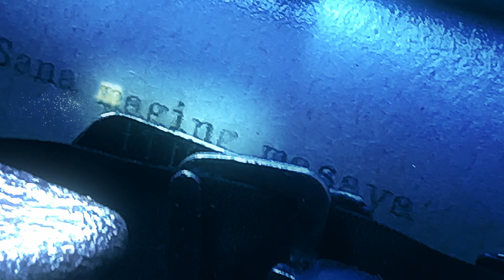Matatagpuan nga ba nina Liam at Joyce ang HAPPILY EVER AFTER sa isa’t isa? | The Write One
“Mahal pa rin kita. Ikaw pa rin talaga” 😳

This is it, mga Kapuso! Sa TheWriteOneMagicalFinale, mahanap kaya nina Liam and Joyce ang HAPPILY EVER AFTER sa isa’t isa? O kailangan na nilang mag-let go? 🥹

Narito ang mga eksenang dapat abangan sa finale week ng TheWriteOne!

9:35 PM on GMA primetime | 11:25 on GTV | With advanced episode drops on Viu Saturdays-Tuesdays